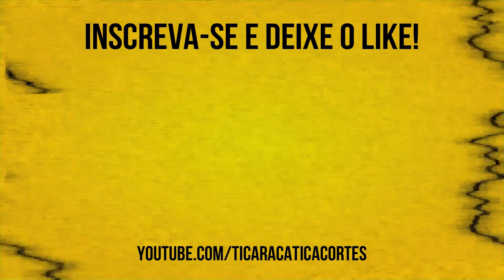OS CARAS PERDERAM O CONTROLE KKKK | CHARLES HENRIQUEPEDIA E CONFUSO SOBRINHO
Charles Henriquepedia e Confuso Sobrinho são os convidados do Ticaracaticast desta semana. Confira as histórias mais malucas destes dois que fizeram parte do Programa Pânico na Band.

Confira os Melhores Momentos aqui no Ticaracatica Cast Cortes!